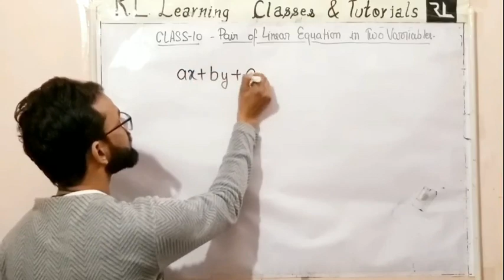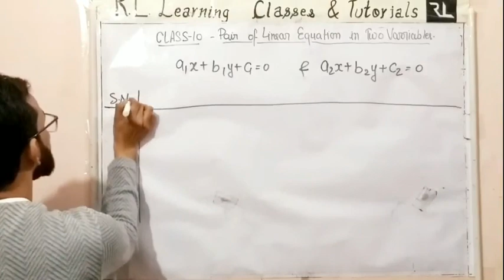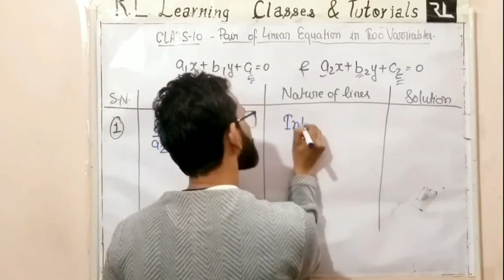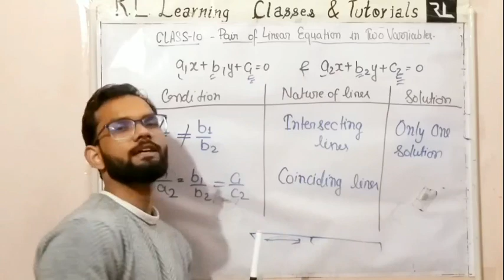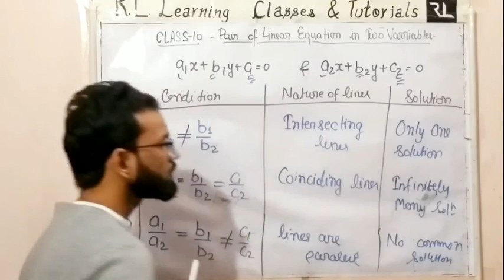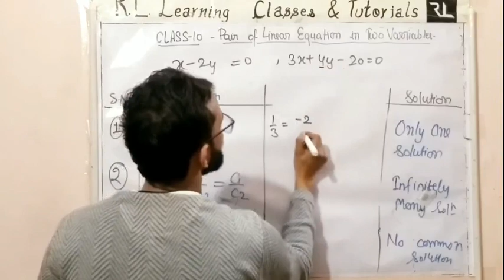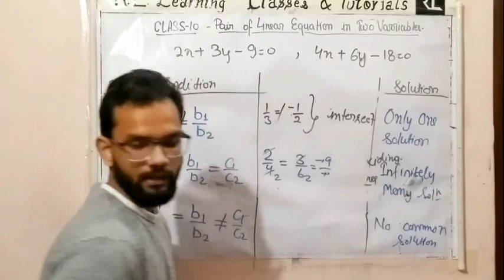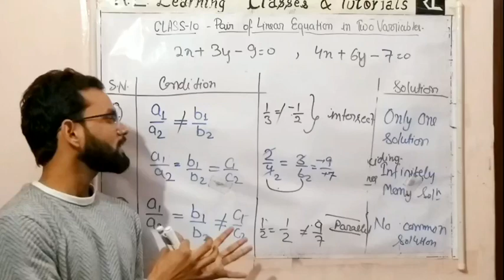Nature of Lines & Solution| Linear Eq. in 2 Variables | Part 2 Class 10 | RL LEARNING CLASSES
Nature of Lines & Number of Solutions
Pair of Linear Equation in two Variables || Part 2 || Maths || Class 10